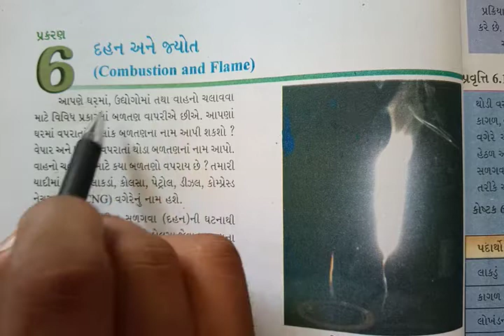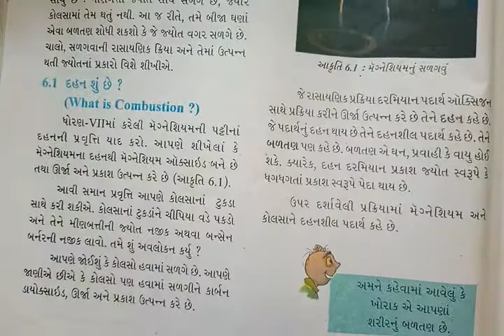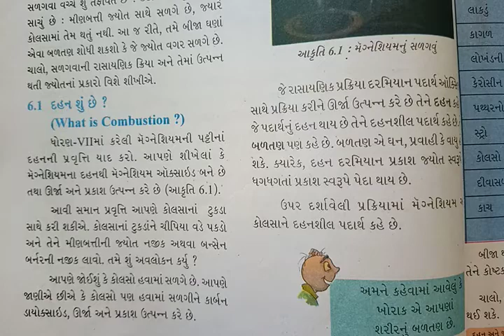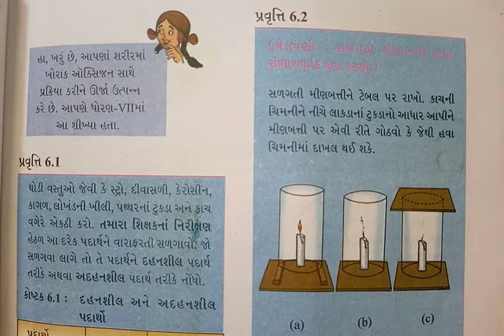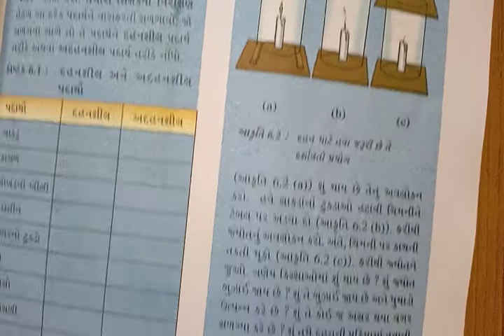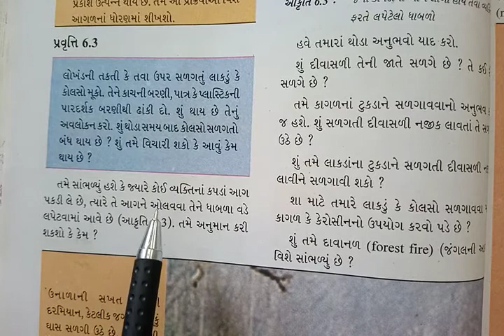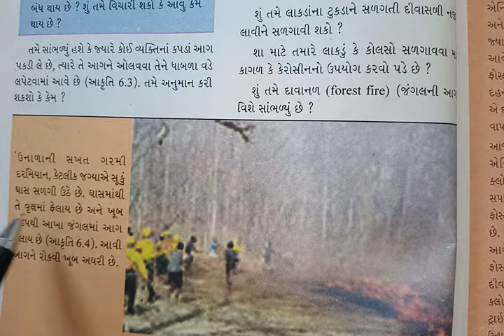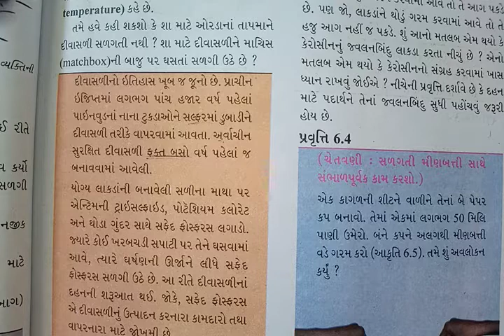ધોરણ:-૦૮ ||વિષય:-વિજ્ઞાન|| પાઠ:-૦૬.દહન અને જ્યોત (Part:-01) By GAUTAM SIR